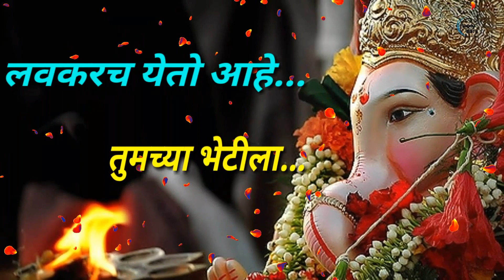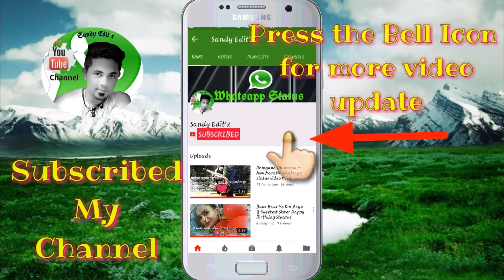2k18 Ganpati Bappa Aagman Special Whatsapp Status || Sandy Edit x